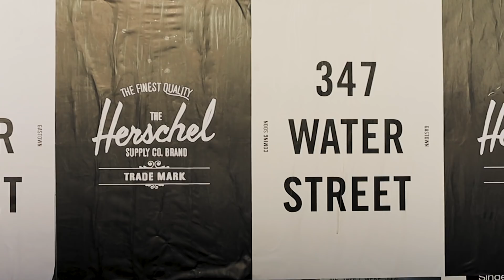留学4ヶ月からのカナダ現地就職成功談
Farewell Partyの発音が悪すぎて引く（笑）

■Akihiroが書いたKindle本
26歳、英語力ゼロ、北米マーケター留学・就職のすすめ

メインカメラ：
サブカメラ：
自宅用カメラ：
メインレンズ：